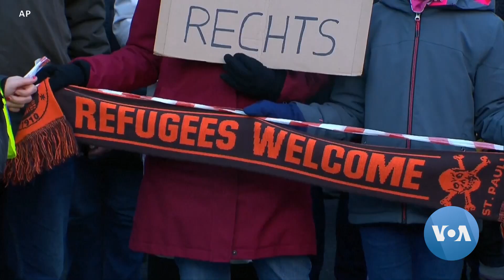Alemanha pondera a proibição de um partido de extrema-direita por evocar memórias nazis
Dezenas de milhares de alemães saíram novamente à rua no fim de semana para protestar contra o extremismo de extrema-direita,